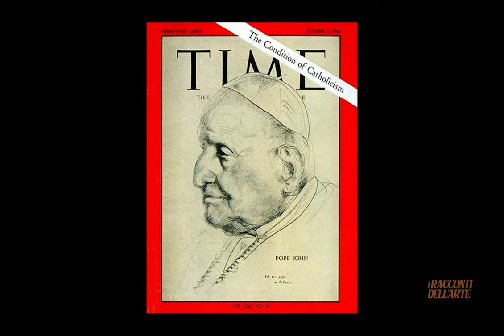Pietro Annigoni | I racconti dell'arte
“Il pittore delle regine”, così fu definito l’artista milanese Pietro Annigoni.
Il merito di questo appellativo arrivò soprattutto per il ritratto che Annigoni fece alla regina Elisabetta II del Regno Unito nel 1955, ma anche per aver ritratto reali inglesi e molti personaggi famosi del suo tempo. Tra questi figurano il presidente Kennedy, papa Giovanni XXIII, lo scià di Persia con l’Imperatrice e molti altri.
Proprio il dipinto della regina segnò una svolta decisiva per l’attività artistica di Annigoni: fama e notorietà gli garantirono numerose e prestigiose commissioni da diverse parti del mondo.

Non soltanto grandi personaggi; Annigoni dipinse anche persone comuni, umili, come Cinciarda, un ubriaco che frequentava la stessa osteria in cui l’artista mangiava spesso.

Lo stile pittorico di Annigoni mette in evidenza chiari riferimenti alla pittura rinascimentale e del Realismo italiano, in netta contrapposizione con Modernismo e Postmodernismo che invece erano in voga nel periodo di attività dell’artista.
Attraverso una nuova lettura pacata e sincera delle opere di Annigoni, ci si può inoltrare in percorsi iconografici e simbolici che raccontano di un talento artistico sincero.

Annigoni fu un artista vecchio stile, che lavorava in studio immerso tra tele, colori, pennelli, capace di realizzare numerosi disegni preparatori, schizzi, bozzetti e studi nel tentativo di lacerare il filtro tra l’apparenza e la realtà intima dell’umanità. I suoi non sono semplici ritratti, sono specchi dai quali i personaggi ritratti si svelavano nella loro parte più intima, lasciando cadere le maschere che indossavano nella quotidianità. Basta osservare il ritratto di Kennedy per rendersi conto di quanto Annigoni cercasse di penetrare nella parte più nascosta dell’animo umano...